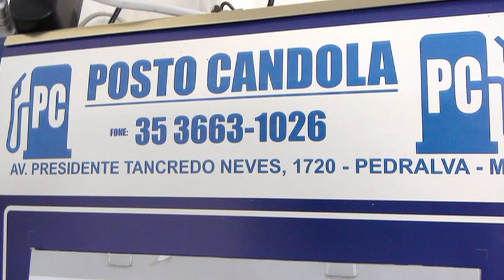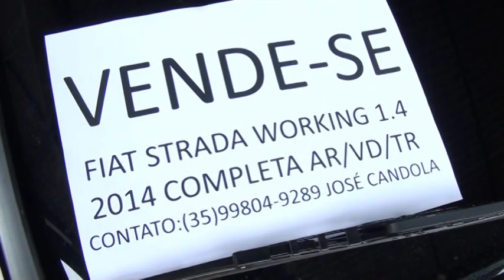POSTO CANDOLA 2019